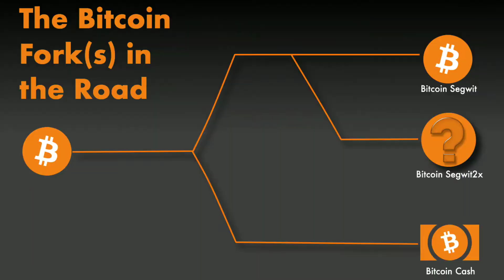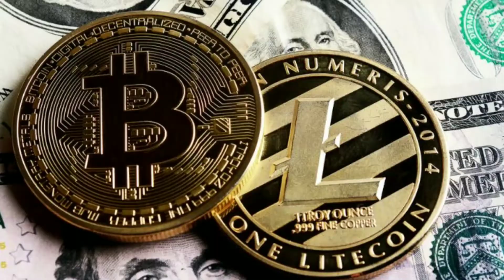BITCOIN VE ALTCOIN FORK NEDİR? NİYE YAPILIR?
Ben Eren Caner , bu videoda bitcoin , altcoin fork , ethereum nedir , niye , ne işe yarar , segwit , segwit2x , kripto para , fork  stellar lumens , neo , ripple , cardano , ada , verge fork nedir, para kazan mak için fork neden yapılır konusunu anlatıyorum.

Bağış
Bitcoin: 3A3QsSgbXNQuCz6pG4VYwwb88jcJcorgPC
Ethereum: 0x9f8dEA0ea33639abC10228341eaFbd03e2F5D4B2
Litecoin: MKSx1XUVSjN4DzWmeY3XH926wQi1vq8vdV
Ripple: rqa6Ax6B3edbxTKPm3aanE9Ucnm9Hk86N

Ben Eren Caner. CNN Türk te yazar ım. Blockchain merkezli nesnelerin interneti , yapay zeka , sanal gerçeklik , kripto para , sanal para , akıllı sözleşme ler , kontrat lar ilgi alanım. iyi izlemeler.